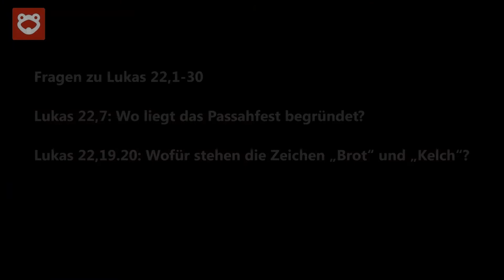Was die Bibel zu Dummheit sagt - Jüngerschaftskurs #043 - Narrheit, Einfältigkeit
Manche Menschen sind beratungsresistent. Was sie sich einmal in den Kopf gesetzt haben, das machen sie auch. Dieses Verhalten ist aber nicht abenteuerlustig, mutig oder ein Ausdruck besonderer Unabhängigkeit. Es ist einfach nur dumm.

Hier ist ein Link zu meiner Webseite "Frogwords".
Dort findest du meine neusten Predigten und weitere Themen.

Du möchtest mehr über Apologetik wissen, dann schau auf dem Youtube-Kanal "Why-Not" vorbei.

Wenn du Bibelverse auswendig lernen möchtest oder praktische Tipps brauchst um Bibel zu lesen: